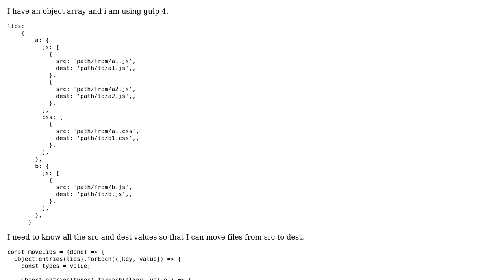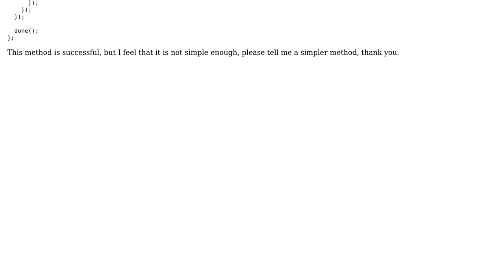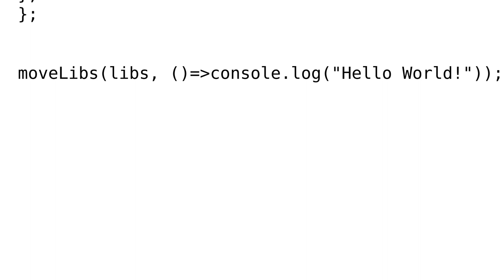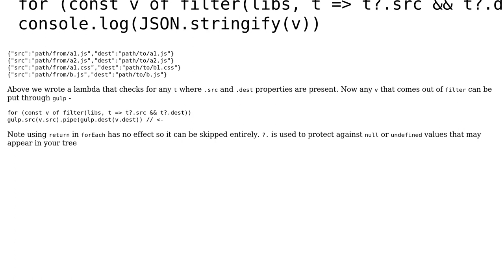Code Review: Simple way to loop through a JavaScript object array? (2 Solutions!!)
Code Review: Simple way to loop through a JavaScript object array?

With thanks & praise to God, and with thanks to the many people who have made this project possible! | Content (except music & images) licensed under CC BY-SA | Music | Images & others | With thanks to user Thank you user konijn user aboutjquery and the Stack Exchange Network Trademarks are property of their respective owners. You are responsible for your own actions.